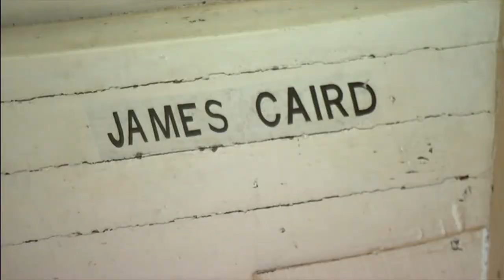Sir Ernest Henry Shackleton (1874 - 1922) 100th anniversary (UK) - ITV News - 5th January 2022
On the 100th anniversary of Sir Ernest Henry Shackleton's death, the story of this explorer and what he achieved in daring missions of the past, to the Antarctic and the life or death struggles that followed just one of these, along with items donated.

Wikipedia:
Sir Ernest Henry Shackleton CVO OBE FRGS FRSGS was an Anglo-Irish Antarctic explorer who led three British expeditions to the Antarctic. He was one of the principal figures of the period known as the Heroic Age of Antarctic Exploration.

There is a 'People's' playlist on the channel if you are interested.